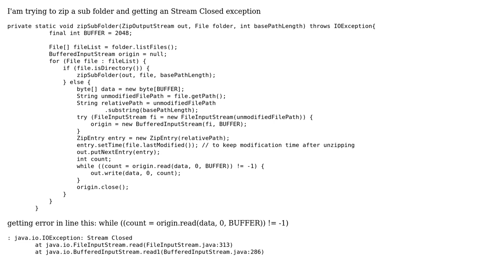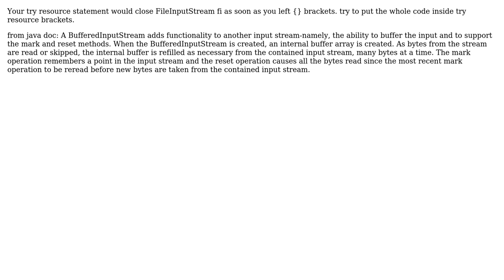Stream Closed IO Exception Java - android studio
With thanks & praise to God, and with thanks to the many people who have made this project possible! | Content (except music & images) licensed under CC BY-SA | Music | Images & others | With thanks to user Vlad Ulshin user Mourad Barkati and the Stack Exchange Network Trademarks are property of their respective owners. You are responsible for your own actions.